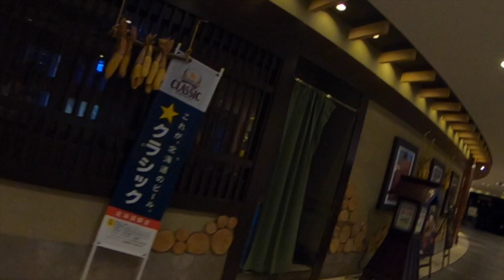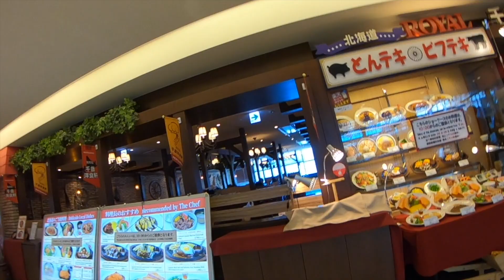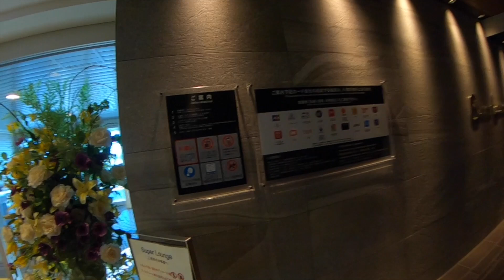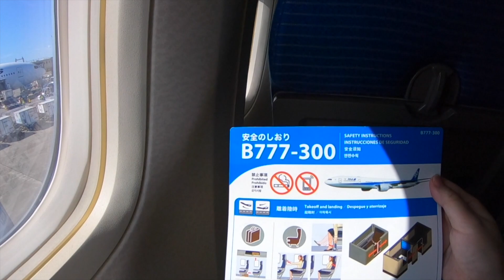【千歳空港】東京旅行へ飛び立つ前の千歳空港です。３階のレストラン街に国内線カードラウンジ、搭乗エリアのお店紹介と、千歳空港離陸と羽田空港着陸、ANA便利用！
３階レストラン、カードラウンジ、搭乗エリアと離陸、着陸の動画です。

音楽は
を利用しています

レストランも広くて、お土産屋さんも沢山あります。
国内線のカードラウンジは１箇所のみ
３階レストラン街の端にあります。

飛行機が見えるカードラウンジ、ソフトドリンクだけ飲み放題です。
ゴールドカード以上のクレジットカード持っている方は利用オススメです。
大きな荷物を預けるスペースもかなり広く用意されています。
千歳空港にある温泉の割引券も置いてあります。温泉に入る予定の方は利用して下さい。

搭乗エリア内に手軽に食べることのできるお寿司やさん、サンドイッチ屋さん、ANAフェスタなどのお土産屋さんもあります。
そちらを利用する場合は早めに搭乗エリアに入って下さい。